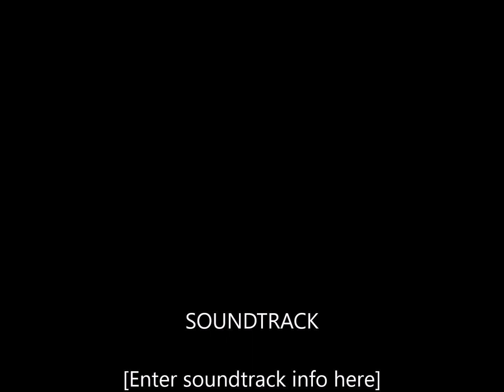Hintertux Glacier - ładny, ale muldowy dzień (11.11.2022)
Na stok przyjechali głownie Polacy, bo w końcu 11.11.
Było muldowo ale czadowo.